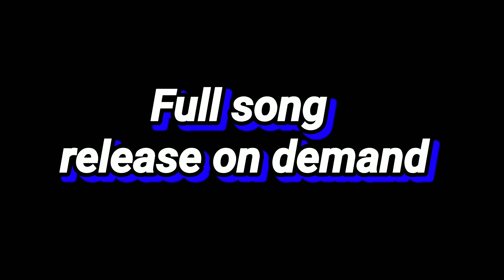Jumangni Rani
music...